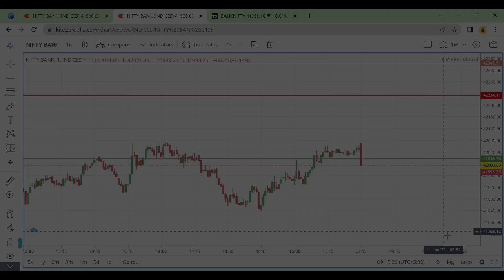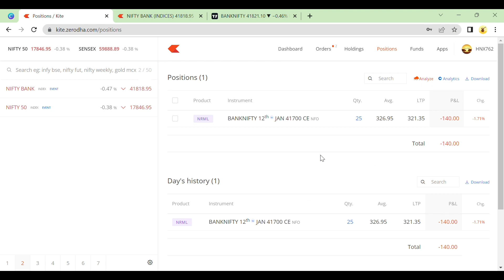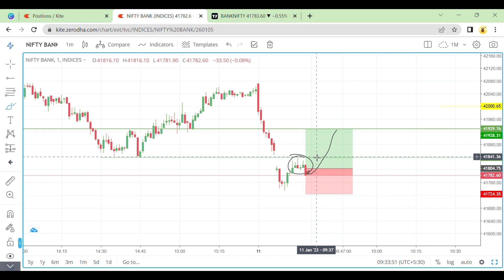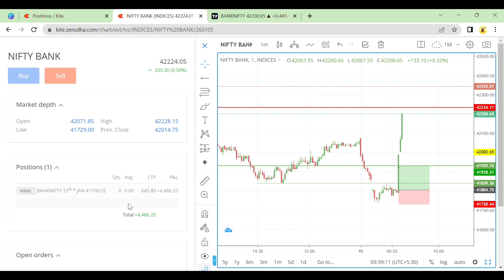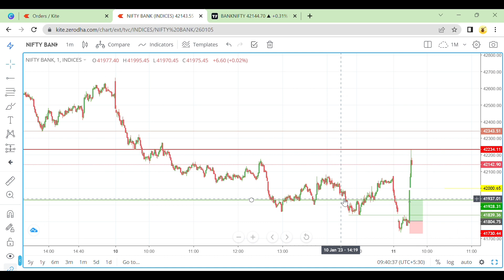🔴LIVE TRADING | 11 JAN 2023| Intraday Trader | Option buyer| Banknifty | Pure PriceAction Trading|1%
1%

On Being Trader YouTube Channel you will learn Price
Action Trading in stock market. In this video We have
shown my live intraday trading in bank nifty option buying
using pure price action strategies. No need to rely on
fancy buy/sell signal giving indicators. Indicators are just
like make money online like schemes. Just Observe and
to get all the latest updates!
Instagram : I'm on Instagram as beingtrader29. Install the app to follow my photos and videos.